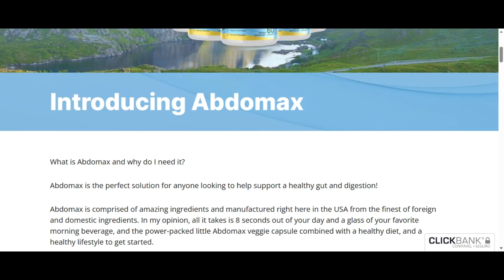Know if Abdomax is good. ⚠️ Does Abdomax work? Abdomax review.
If you suffer from constipation or digestion problems, Abdomax can help.
Composed of incredible ingredients, both domestic and foreign, with great quality, Abdomax is manufactured in the United States.
This small vegetable capsule is very simple to consume, taking only 8 seconds of your day, in the morning along with your favorite morning drink and combined with a healthy diet, as well as, a lifestyle, also healthy the results will appear.
It is very simple, and you will be excited to take it every morning.
Right now for the purchase of three or five bottles, they are offering a bonus bottle of the Z cleanse product, and even on the, most popular purchase of five bottles, they are offering free shipping.
Another important thing, is that there is no financial risk, as they offer a 60 day 100% money back guarantee, in the unlikely event that there is dissatisfaction or you do not suit the product.